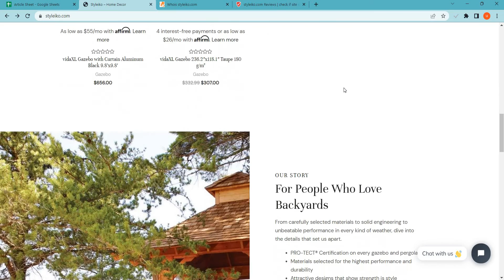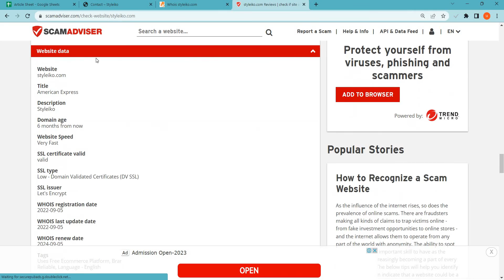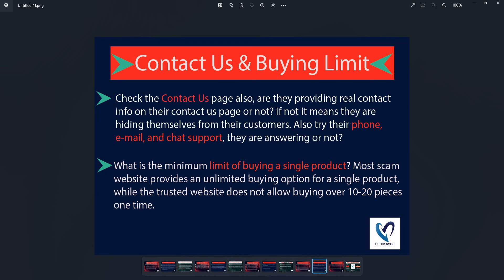Styleiko Reviews: Is Styleiko Legit or Scam Store? Full Styleiko Review!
Styleiko.com is an online e-commerce shopping website selling different types of products. So, we are here to guide you, on how to check the authenticity of any genuine website. • Firstly one should check the domain age of any website if the domain is older it is more reliable. • Now a day website presence on social media is normal if the site is active on social media sites you can also check the customer's comments also. • Most fake websites bait shoppers by giving heavy offers and discounts. Don’t get trapped in huge discounts. • The email provided by the website should be similar to the domain name. • Customer support services are also important, check whether the number is given or not. • You can check the website reviews on Google. • Most of the website provides the address of their outlet, if the returning address is not the same as the departed it is a doubtful element. • Most fraudulent websites use sales tactics like hurry up few pieces are left, and number of people watching the product. • You can check the rating of the products. • Whois. is a website where you can check more details of the website. • Scam advisor is a popular website that gives trust scores to most websites, you can also check there. • The fake website usually copies the product images from other websites, you can view that. • Genuine websites provide COD, PayPal as the payment method, and PayPal gives you a refund option after a rising request. • You can check the customer reviews, if there is no review or rating on any product it can be a fake website. • Read the Shipping policy carefully. • Product return policy is also an important point, check available or not. • Moreover, you can see fake websites giving extraordinary discounts and offers. Don’t go for extremely low prices and buy from any trusted and reputed Shopping site. Thank You